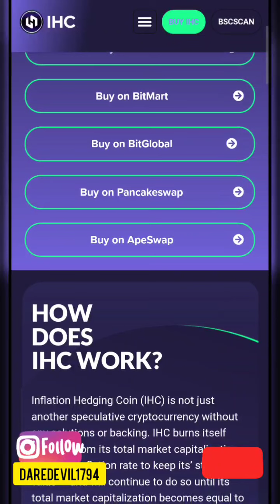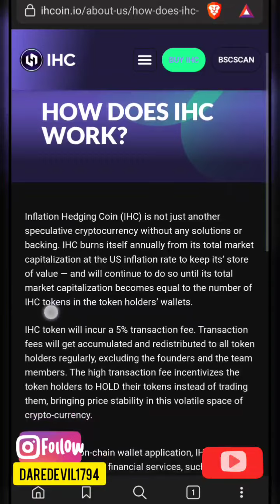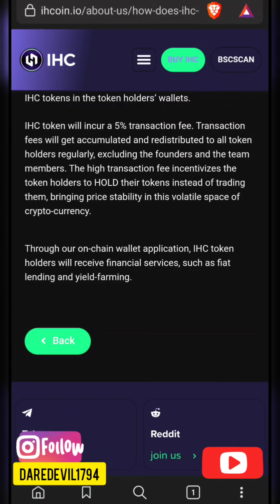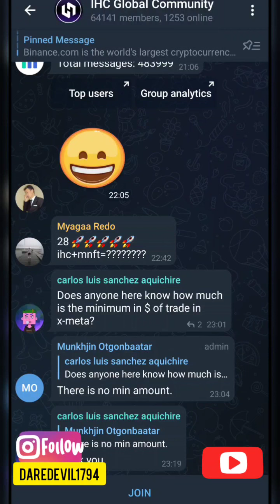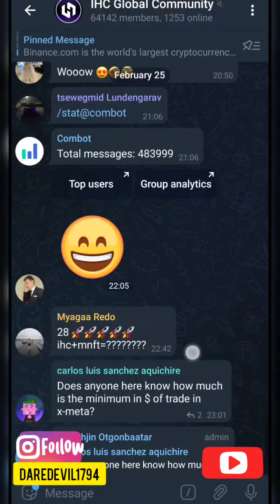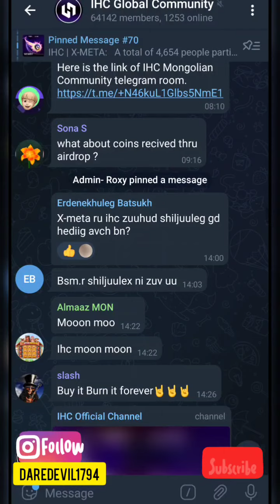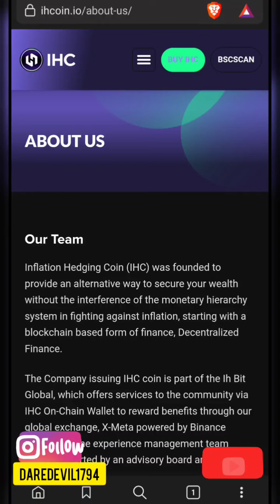NEW CRYPTO CURRENCY | IHC COINS Mongolian Currency 💲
Last video in Techno Gyan 👇🔗

ihc coin
ihc token contact address
ihc coin price
ihc coin contract address
ihc coin price prediction
ihc coin album
ihc coin mongolia
ihc token address
ihc coin hansh
aic token price
aic token
aic token to bdt
aic token price in bangladesh
bitmart ihc token
bsc token
bsc token price
bsc token tracker
bsc token contract address
bsc token address
bsc token generator
bsc token scanner
bsc token approval
cic token
cic token contract address
cic token hotbit
cic network token
cic protocol token
sea token cic
moneda token cic 1912 valor
dsc token
dsc token price
dsc token price bulk purchase
dsc token near me
dsc token price class 3
dsc token purchase
dsc token meaning
dsc token password
ffic token
ff token redeem code
ffic token claim
ffic tokens redeem code
free fire ff token
today ff token redeem code
free fire ffic token redeem code
ffic gold token
i inch token
jc token
dalaran jc token
token jc driver safenet
token jc safenet
safenet token jc 0
aladdin knowledge token jc
aladdin etoken jc
aladdin knowledge token jc vmware
ck ihc
lic token
lic release hspice token(s)
mi token
mi token generator
mi token use
mi token app
mi token price
mi token no status
mi token service centre
mi token hd
ihc coin price mnt
ihc coin price mongolia
pig token
pig token contract address
pig token price prediction
pig token website
pig token news
pig token poocoin
pig token price prediction 2030
pig token animal farm
ihc token to php
tigc token price
which token will explode
which token standard is used by easy-fi
which token will be listed on binance
which token has lowest gas fees
which token will explode in 2022
which tokens is the poet referring to
zik token price
zik token contract address
zik token to inr
zil token price bd
zik token to bdt
1 inch token
1inch token price prediction
1 inch token news
1 inch token price in inr
1 inch tokenomics
1 inch token contract address
1 inch token prediction
1 inch token airdrop
2 inch token crypto currency bit coin bitcoin news